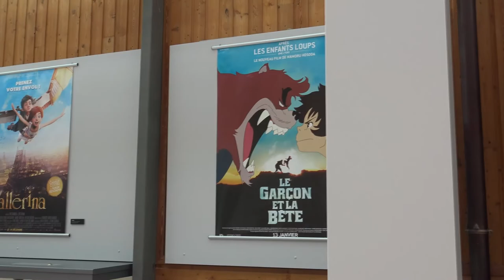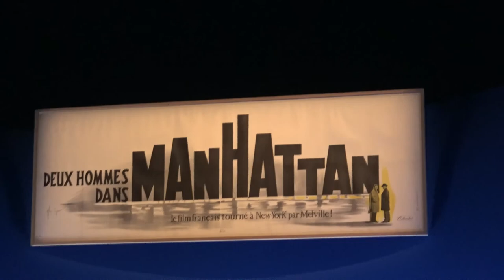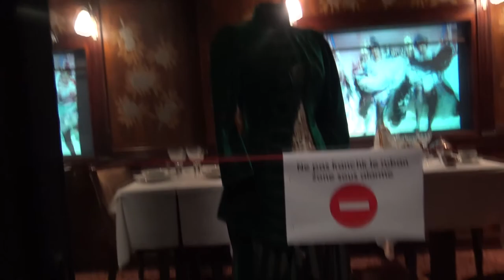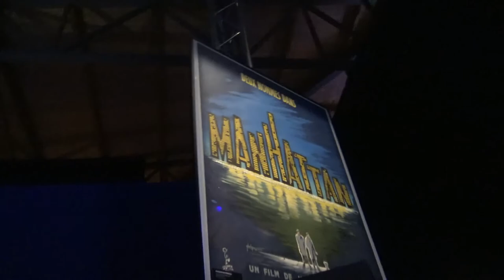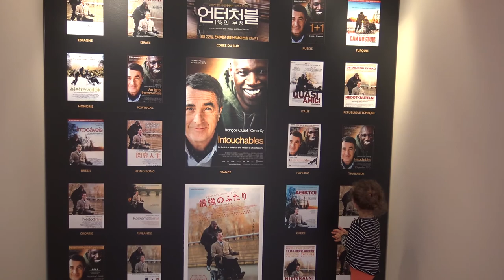VISITE D'UN MUSEE - On découvre le cinéma